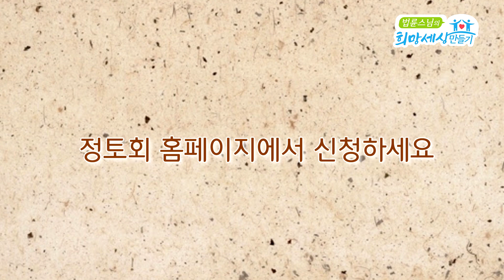(EN/한 SUB) You Are a Decent Person당신은 괜찮은 사람이에요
저는 그 즉문즉설 통해서 스님 알게 되었고,
되게 입체적으로 사고하시고 대답해주는 거 보면서
좀 더 체계적으로 배우고 싶어서 불라 입학을 했어요.
불대(정토불교대학) 입학을 해서 매일매일 나가서 법문을 들어도...
더 나은 제가 되고자 했는데 별로 달라지는 것 같지가 않더라고요.
똑같더라고요.
그래서 주변에 얘기해보니 더 나아지기 위해서는
수행, 보시, 봉사 이렇게 해야 한다고 해서 봉사를 했어요.
근데 지금은 그냥 봉사해도 모르는 거예요. 그래서 내가 봉사하는 방법이 잘못된 건가? 왜 다른 사람은 되게 좋다고 하는 데 나는 왜 좋지가 않지?
어쩔 땐 가기도 싫고 그러는 거예요.
그래서, 어떤 마음으로 봉사를 해야 되는지, 아니면 내가 좀 이상한 건지, 그래서 거기에 대해서 질문을 드리고 싶어요.

You Are a Decent Person